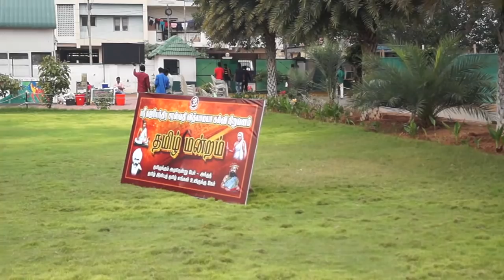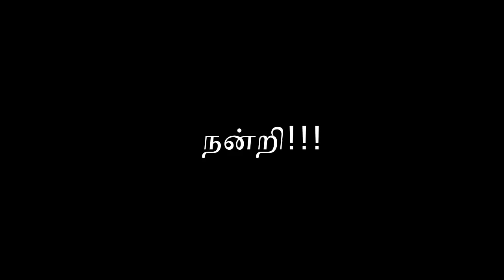Sri jayendra sarawasthy vidyalaya matric & cbse school-pongal 2018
pongal festival - organised by Mr.MAnikandan, & Mr.S.N.Arunkumar,